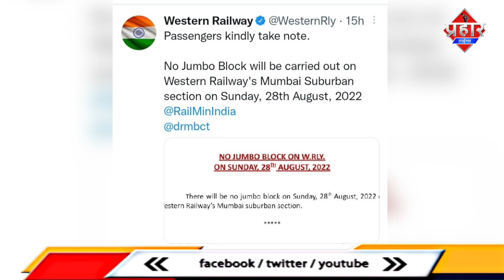𝐒𝐔𝐍𝐃𝐀𝐘 𝟐𝟖 𝐀𝐔𝐆𝐔𝐒𝐓 𝐌𝐄𝐆𝐀𝐁𝐋𝐎𝐂𝐊 : मुम्बई लोकल ट्रेन किस रूट पर बंद रहेगी || Islamuddin Khan||Prahar Times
𝐒𝐔𝐍𝐃𝐀𝐘 𝟐𝟖 𝐀𝐔𝐆𝐔𝐒𝐓 𝐌𝐄𝐆𝐀𝐁𝐋𝐎𝐂𝐊 : मुम्बई लोकल ट्रेन किस रूट पर बंद रहेगी || Islamuddin Khan

रविवार 28 अगस्त 2022 को मुंबई मंडल में मध्य रेलवे की कुछ लाइनों पर रखरखाव कार्य के चलते ट्रेन सेवाएं कुछ घंटों के लिए बंद रहेंगी। रेलवे अधिकारियों ने घोषणा की है कि रविवार को सुबह 11 बजे से शाम 5 बजे तक मेगा ब्लॉक चलाया जाएगा. इस दौरान रेल यातायात बंद रहेगा। यह मेगा ब्लॉक ट्रांस हार्बर और हार्बर लाइन पर रखरखाव और मरम्मत कार्य के लिए संचालित किया जाएगा।

रविवार को बंद रहेगी 'हां' ट्रेन सेवा
- ठाणे से वाशी/नेरुल/पनवेल के लिए सुबह 10.35 बजे से शाम 4.07 बजे तक और वाशी/नेरुल/पनवेल से ठाणे के लिए सुबह 10.25 बजे से शाम 4.09 बजे तक अप रूट की सेवाएं बंद रहेंगी.

- छत्रपति शिवाजी महाराज टर्मिनस मुंबई/वडाला रोड से वाशी/बेलापुर/पनवेल तक डाउन हार्बर रूट पर सुबह 11.16 बजे से शाम 4.47 बजे तक सेवाएं बंद रहेंगी.

- छत्रपति शिवाजी महाराज टर्मिनस मुंबई से बांद्रा/गोरेगांव के डाउन हार्बर रूट पर सेवाएं सुबह 10.48 बजे से शाम 4.43 बजे तक बंद रहेंगी।

- पनवेल/बेलापुर/वाशी से छत्रपति शिवाजी महाराज टर्मिनस मुंबई के लिए सुबह 9.53 बजे से दोपहर 3.20 बजे तक और छत्रपति शिवाजी महाराज टर्मिनस मुंबई के लिए सुबह 10.45 बजे से शाम 5.13 बजे तक गोरेगांव/बांद्रा अप हार्बर रूट की सेवाएं बंद रहेंगी. मध्य रेलवे, मेगाब्लॉक इस बीच, पनवेल से कुर्ला (प्लेटफॉर्म नंबर 8) के बीच विशेष सेवाएं चलाई जाएंगी, इंडियन एक्सप्रेस ने बताया। हार्बर रूट पर यात्रियों को 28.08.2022 को सुबह 10 बजे से शाम 6 बजे तक मेन लाइन और पश्चिम रेलवे पर यात्रा करने की अनुमति है। क्योंकि मेन लाइन पर कोई भी ट्रेन सेवा निलंबित नहीं रहेगी.

Central Railway will operate Mega Block on Transharbour and Harbour Line for carrying out maintenance work on 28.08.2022 as under- Thane-Vashi / Nerul Up and Dn Transharbour lines from 11:10 am to 4:10 pm.
Dn line services for Vashi / Nerul / Panvel leaving Thane from 10.35 am to 4.07 pm and Up line services for Thane leaving Vashi / Nerul / Panvel from 10.25 am to 4.09 pm will remain suspended.
Chhatrapati Shivaji Maharaj Terminus – Chunabhatti / Bandra Dn Harbour line from 11.40 am to 4.40 pm
Chunabhatti / Bandra - Chhatrapati Shivaji Maharaj Terminus Up Harbour line from 11.10 am to 4.10 pm
Dn Harbour line services to Vashi /Belapur/Panvel leaving Chhatrapati Shivaji Maharaj Terminus Mumbai/ Wadala Road from 11.16 am to 4.47 pm and Dn Harbour line services to Bandra/Goregaon leaving Chhatrapati Shivaji Maharaj Terminus Mumbai from 10.48 am to 4.43 pm will remain suspended.
Up Harbour line services for Chhatrapati Shivaji Maharaj Terminus Mumbai leaving Panvel/Belapur/Vashi from 9.53 am to 3.20 pm and Up Harbour line services for Chhatrapati Shivaji Maharaj Terminus Mumbai leaving Goregaon/ Bandra from 10.45 am to 5.13 pm will remain suspended.
However, Special services will run between Panvel and Kurla (Platform No.8) during the block period.
Harbour line passengers are permitted to travel via Main Line and Western Railway from 10.00 am to 6.00 pm on 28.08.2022.
There will be no Mega block on Main line.
These maintenance mega blocks are essential for infrastructure upkeep and safety.